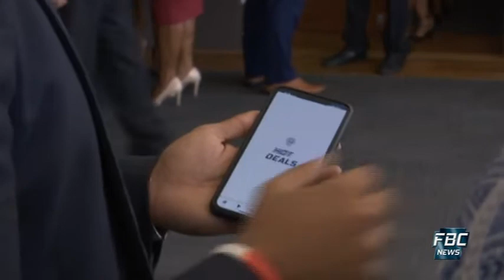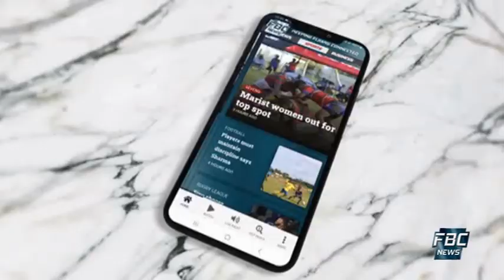Samachaar Darshan - 07 April 2021